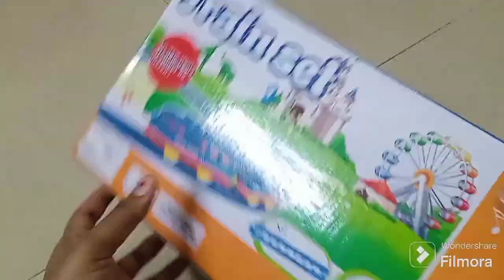unboxing and testing toy train set